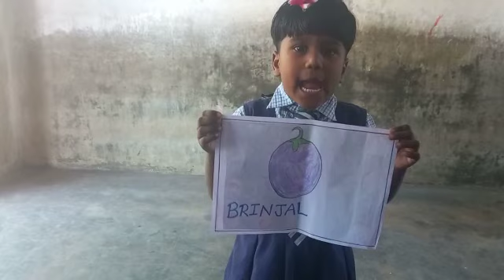Vegetables | UKG Students | Vijay Nursery and Primary School, Pothumbu Madurai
Vijay Nursery and Primary School, Pothumbu, Madurai - 18 is a well-known nursery school who ran the school for more than 15 years.

P. Deivendran, M.A.B.L. (Correspondent)